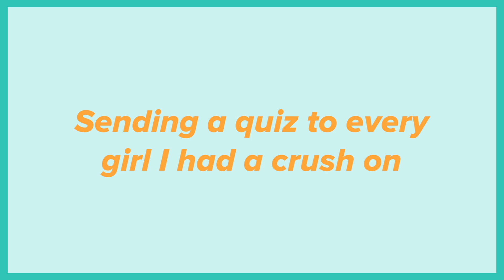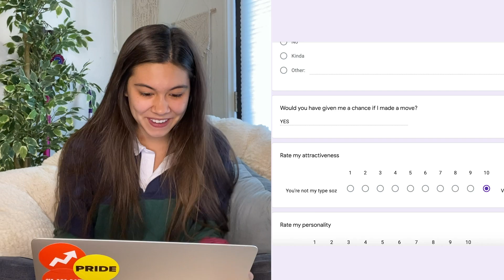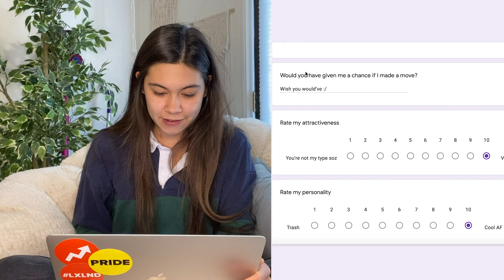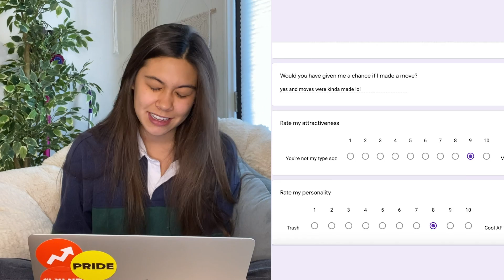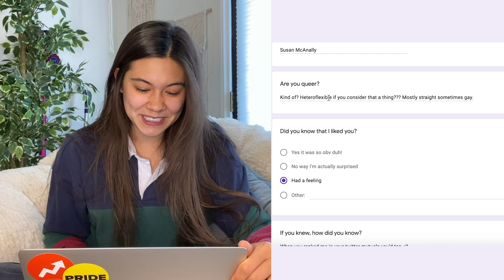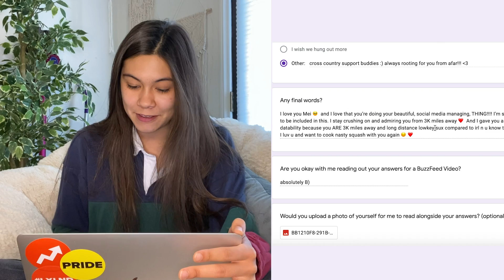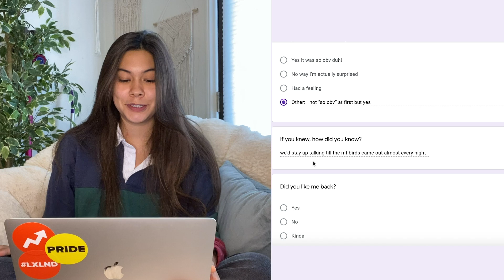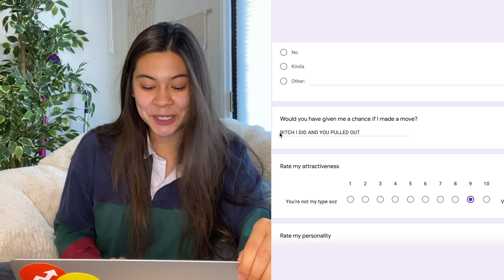I Asked Every Girl I've Had A Crush On If They Liked Me Back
Well, here goes nothing!

MUSIC